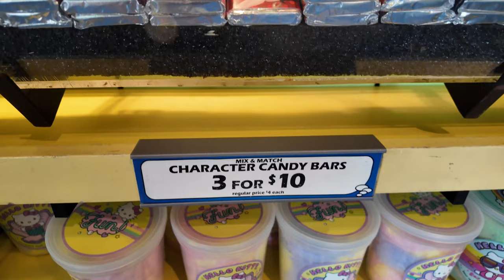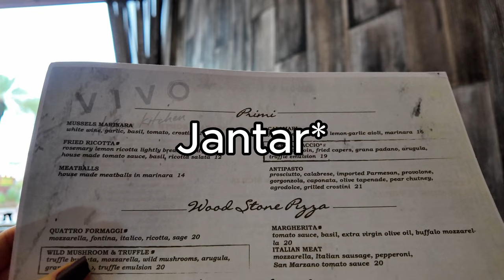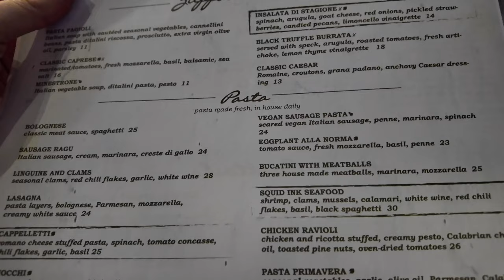FIZEMOS TUDO NO ISLAND OF ADVENTURE I VLOG 3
Nosso dia foi super divertido no Islands of Adventure e nós fizemos tudo que queríamos e estava programado.

Programe sua viagem com a gente, faça já seu roteiro personalizado!

Nosso insta @samviagem

Quer economizar no exterior? Conheça a Nomad.
Use meu código de convidado LNP82ASVXQ ao abrir sua conta e ganhe até US$ 20 de cashback na primeira conversão de reais para dólares pelo app.

Conheça a conta Wise e use para sua próxima viagem. Teste o serviço com uma transferência de até 3.000 BRL sem tarifas.